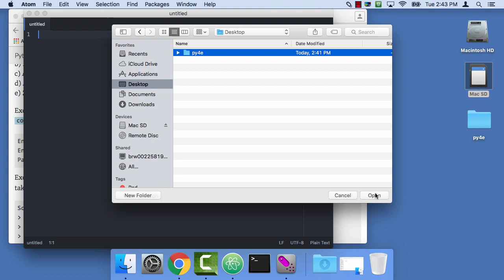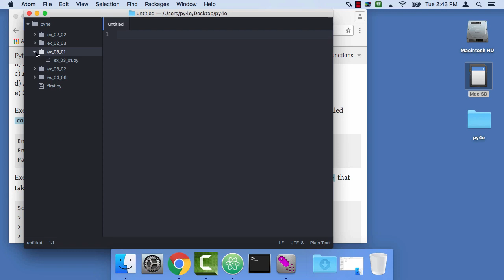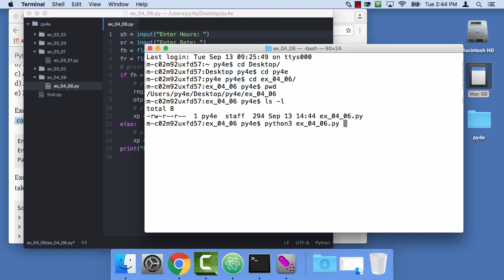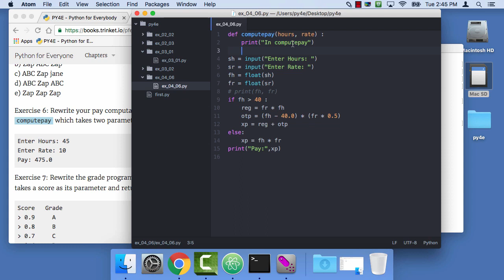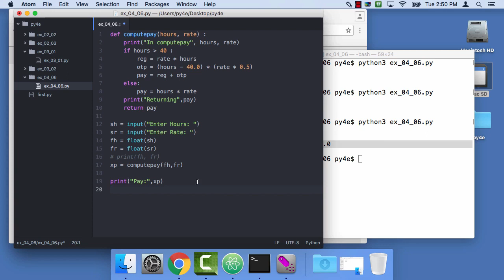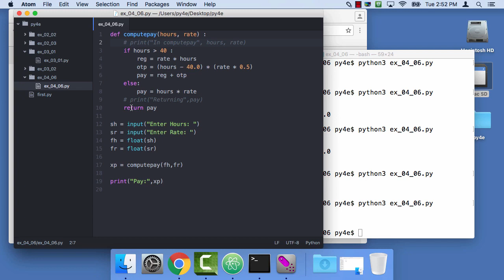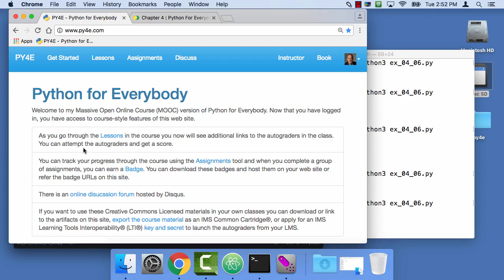Worked Exercise 4.6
After browsing and trying out over 4 different courses from multiple learning platforms this course from PY4E really stood out.
 Without any programming knowledge, I used this course to build my own payroll and incentive calculation system for my organization that employs over 100 people.
  Course Curator Certified Best Python Course on the Web. Dr. Charles Severance is truly a gifted educator who can simplify complex topics into easy to USE, bite-sized episodes that help you learn what is needed to start building applications right away!
to get additional information on the course.
You can take this course for a certificate as the Python for Everybody Specialization on Coursera